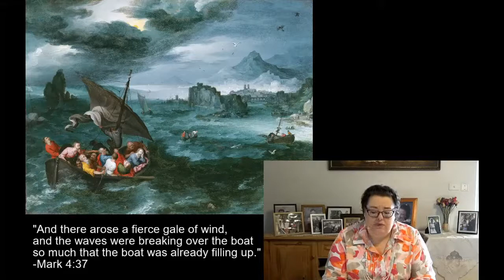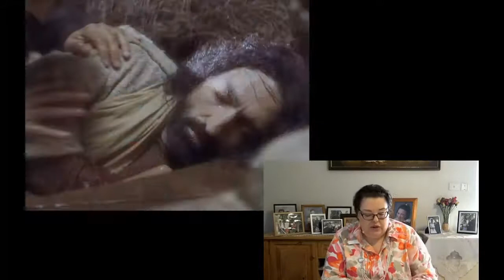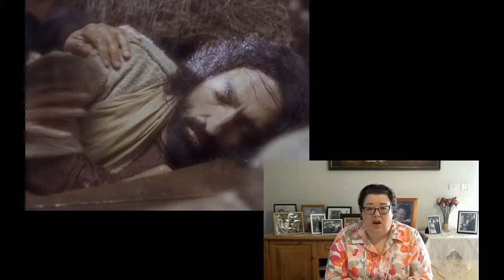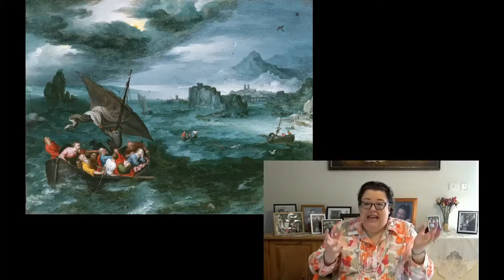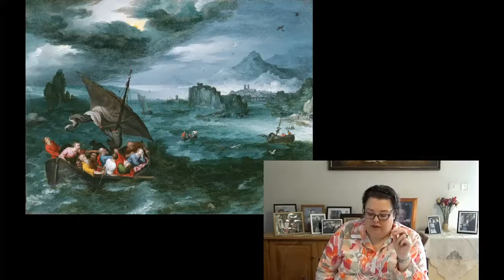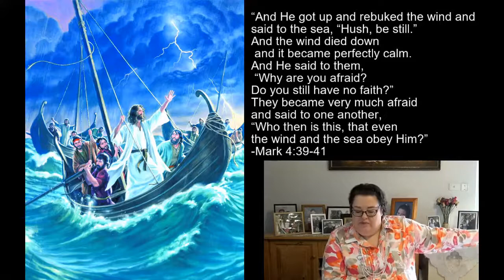2020-05-24 ~ Hush, Be Still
Sunday the 24th of May 2020
Deep River Fellowship
Recorded via Youtube Live with the congregation tuned in from their homes, as per current government COVID-19 requirements.
See our Youtube channel for more messages.